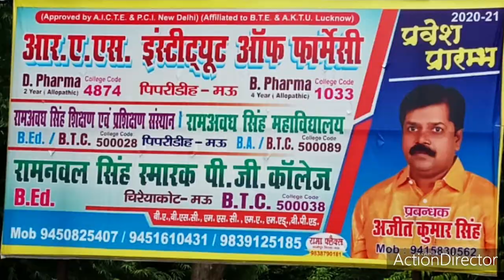दबंग प्रधान दे रहा SP अनुराग आर्य के कानून को चुनौती, जानें क्या! रिपोर्टर शिवशास्त्री Marina Sandes